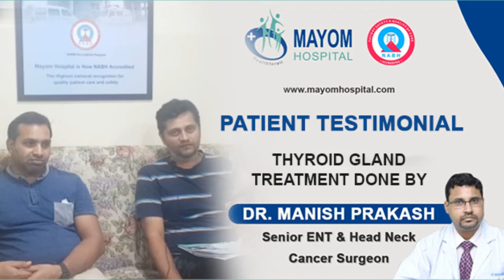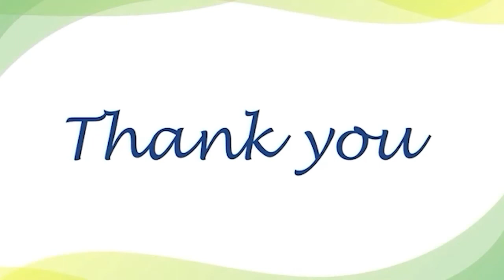Feedback after Endoscopic Stitchless Thyroid Surgery- Latest technique | Mayom Hospital Gurugram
Feedback after Endoscopic Stitchless Thyroid Surgery- Latest technique | Mayom Hospital Gurugram has been established to provide world class health facilities. It is the multispecialty hospital in the Gurgaon. The hospital provides 24x7 emergency services. All doctors and staff are well qualified and experienced in Mayom hospital.